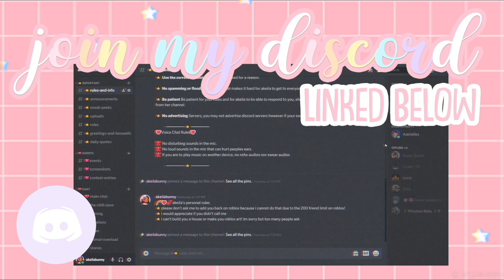My Family Threw Me A SURPRISE BIRTHDAY PARTY *SPYING ON THEM* Roblox Bloxburg Roleplay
hello loveliesss!
💖🌈🎂 🥳TODAY IS MY BIRTHDAY and my bloxburg family threw me a "SURPRISE" party
thank you so so much for all the happy birthday wishes!

⭐️instagrams
 itsakeila.yt

akeila.collins